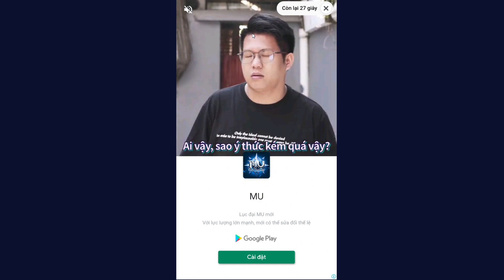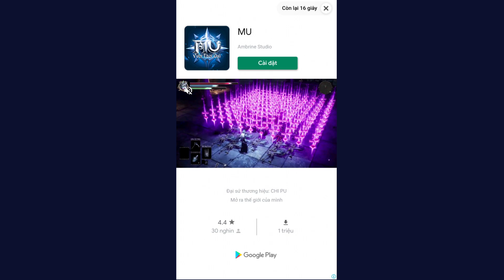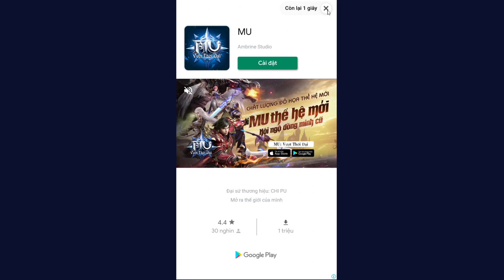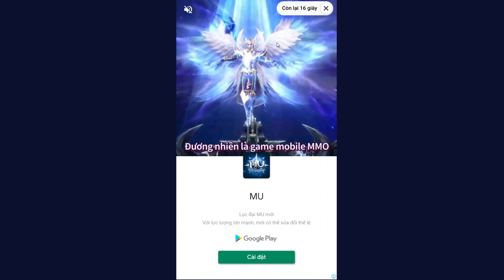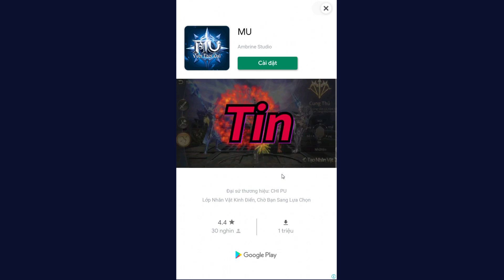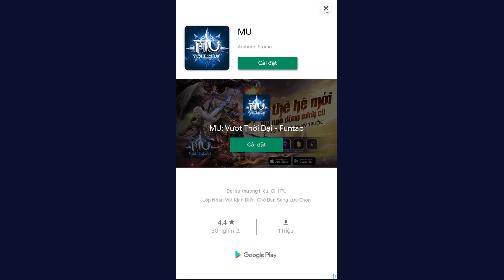Tiến Hóa ĐẦU QUỶ BĂNG Evolution Chiến Binh NGƯỜI CÁ AQUA - Hybrid Warrior Top Game Hay Android, Ios